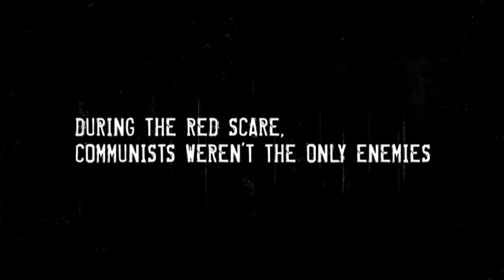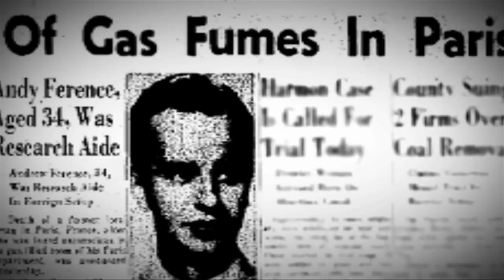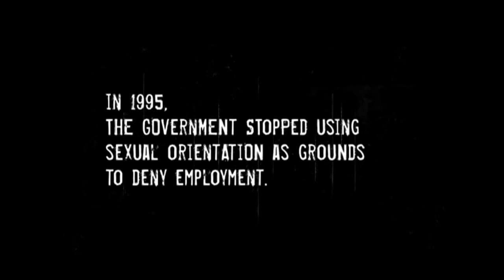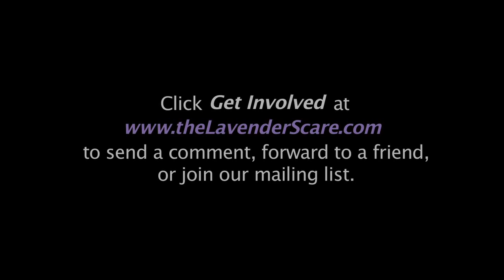THE LAVENDER SCARE Trailer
The persecution of LGBT employees by the U.S. government during the Cold War is told in the documentary "The Lavender Scare."  The film will be screened at the QFilms Festival in Long Beach.